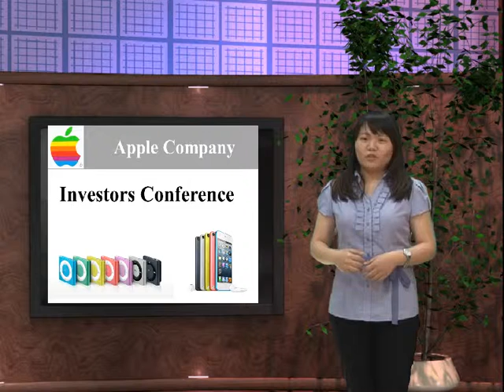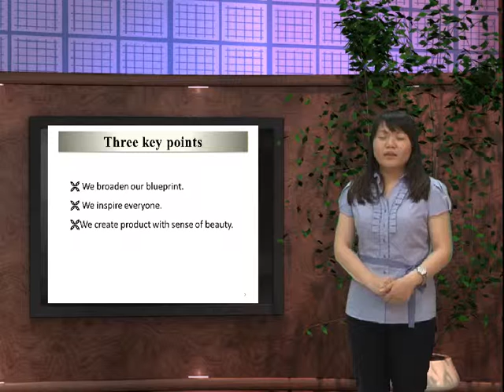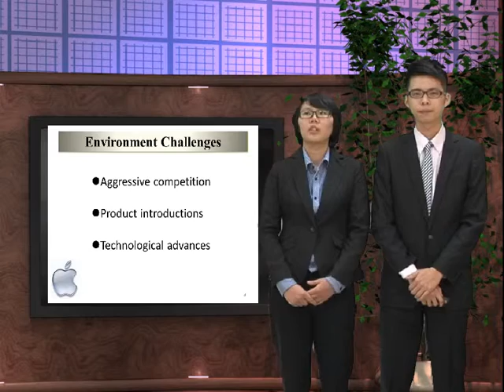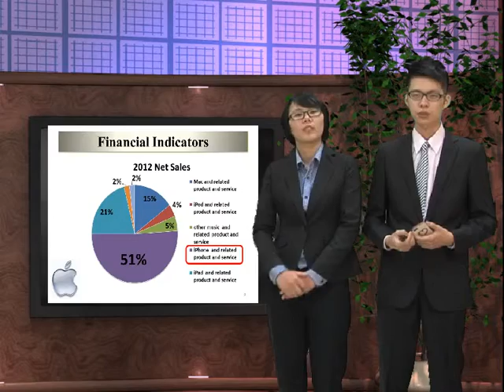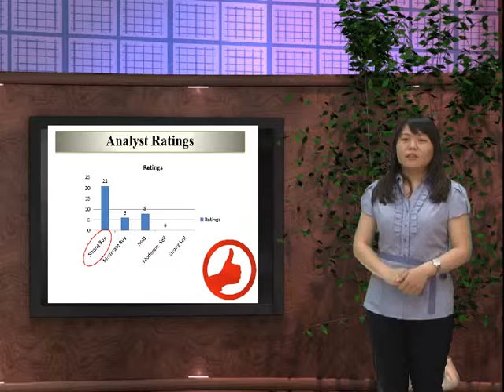Presentation Class Second Student Presentation 2013 Apple_02